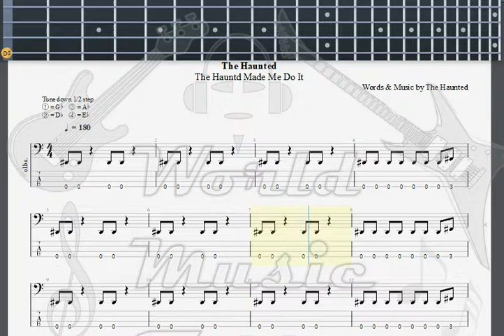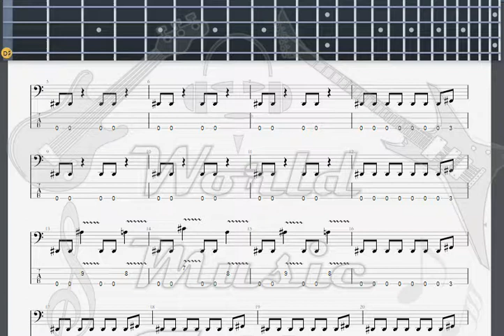Haunted The Dark Intentions BASS GUITAR TAB